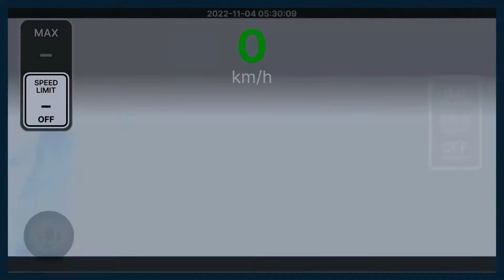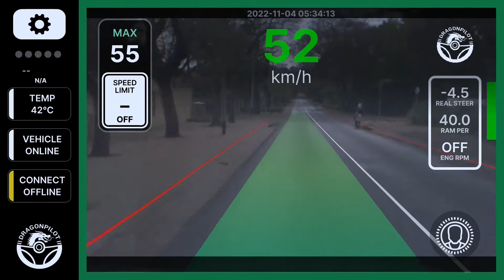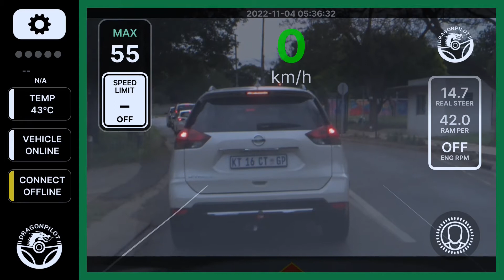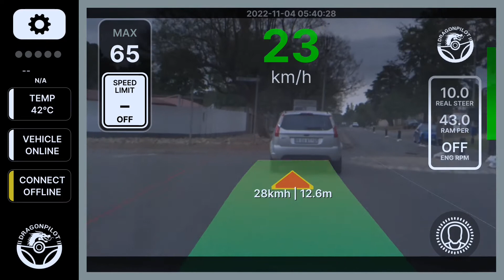Autonomous driving South Africa, Pretoria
This video shows how OpenPilot 0.8.17 (Dragonpilot beta 2 fork) perceives the road and how it maps the road edges. I drive through a urban area with very limited road markings in the first half of the video. The Lane-less model estimates the road geometry quite well. In the latter half, I drive on a semi-urban road with better road markings, but with some road-works as well. Note how the model takes the road construction chevrons into account. Video is 3 times normal speed.

Hopefully this dis-proves the myth that South African road infrastructure is too inferior to facilitate ADAS - LKAS, or semi-autonomous driving systems!

To see this in action from a passenger vantage point, check out my first video here: